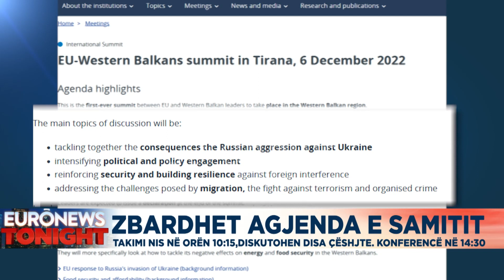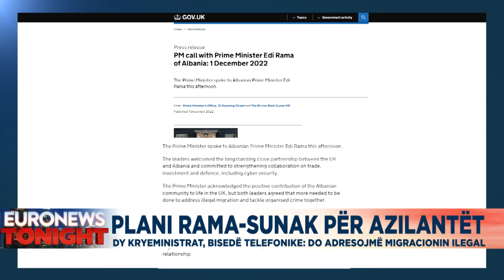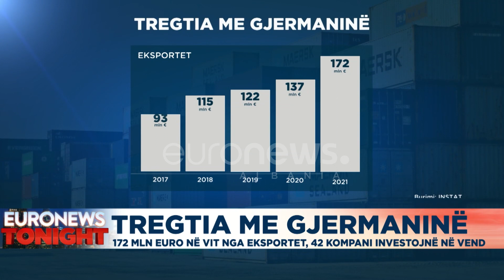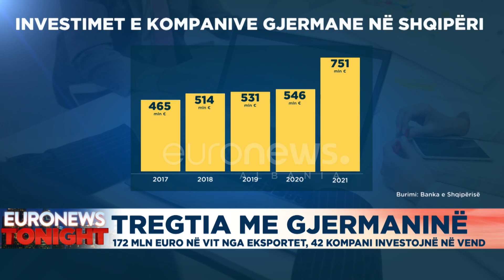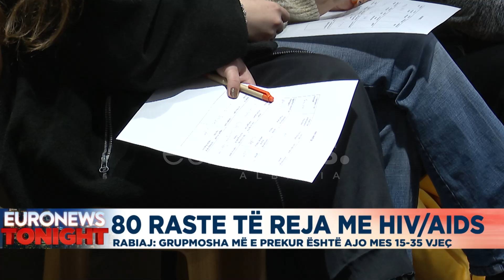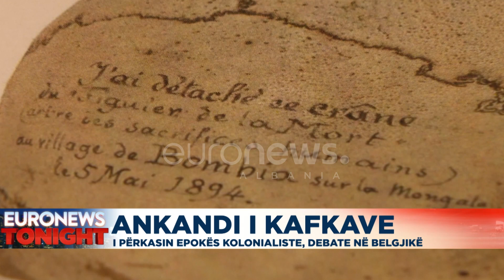Edicioni Informativ Euronews Albania – 01 Dhjetor, ora 23:00